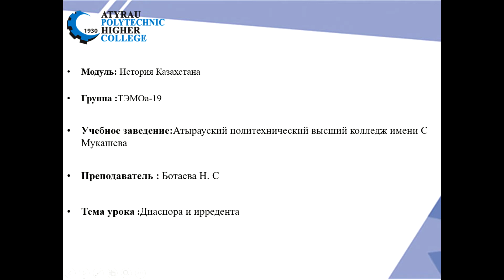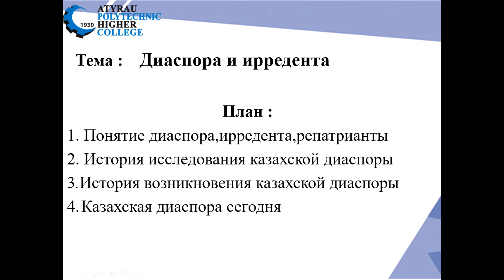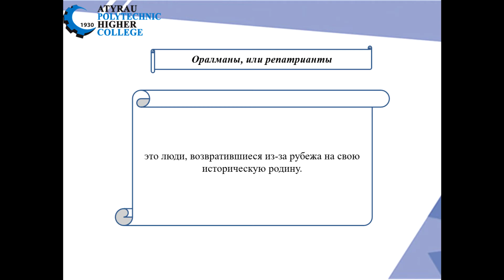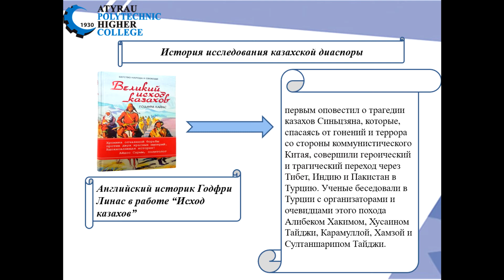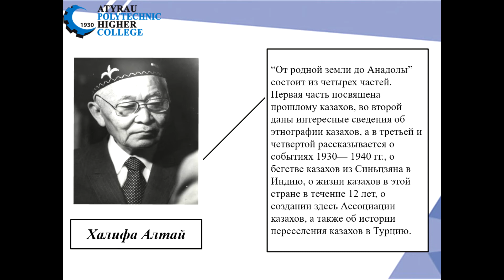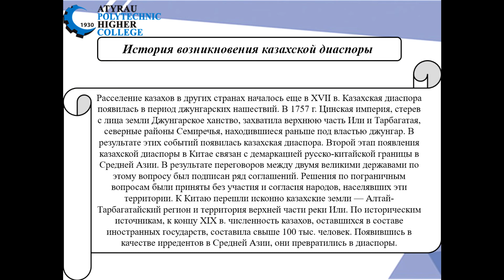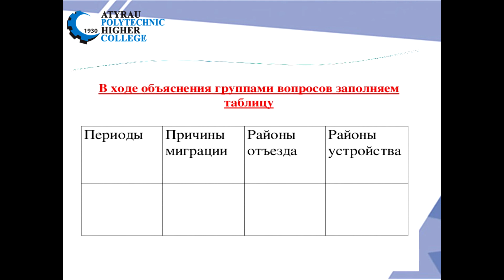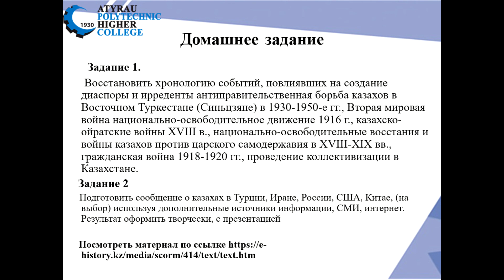Ботаева Н.С. "Диаспора и ирредента" История Казахстана